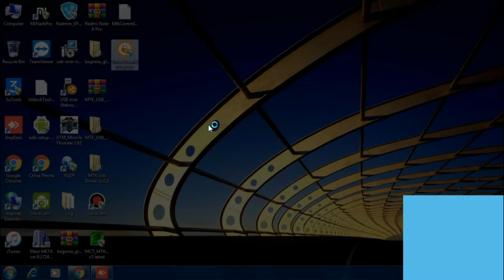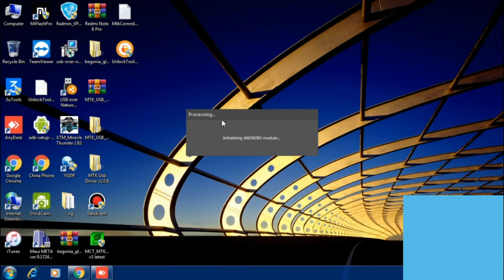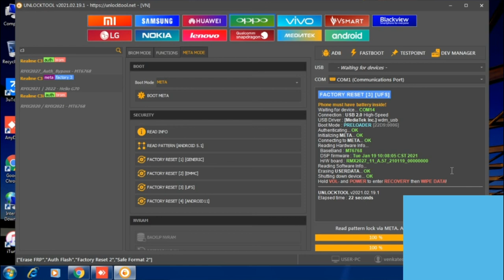Realme C3 (RMX2027) MT6768 Pattern/Pin/FRP one click by unlock tool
This VENKATESH SURAM channel. I Venkatesh Suram is not responsible for such action and always recommend to take original bill copy from the owner of the mobiles before doing any software/hardware repairing & unlocking. We won’t take any illegal cases/responsibilities for such actions taken by an individual who acted jest by the information provided in this channel. My request is, if you’re ok with DISCLAIMER only then proceed by accessing this video, which means you’re accepting this DISCLAIMER.

Mobile repairing support (by remotely )